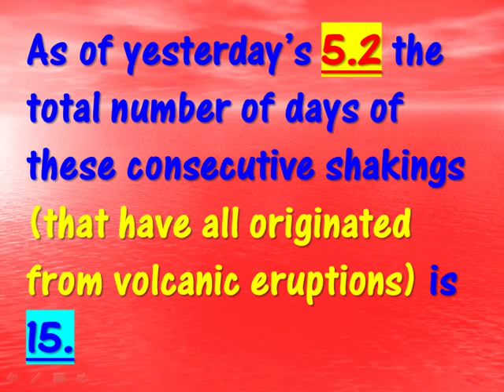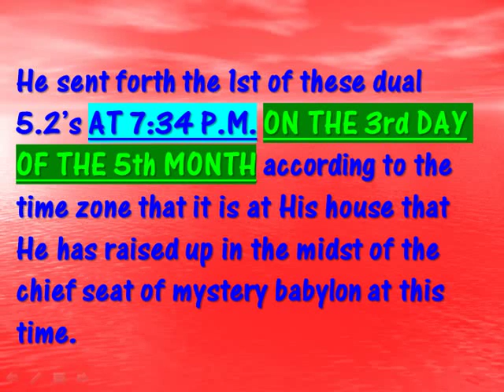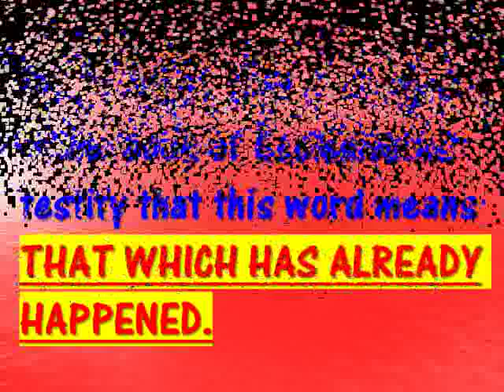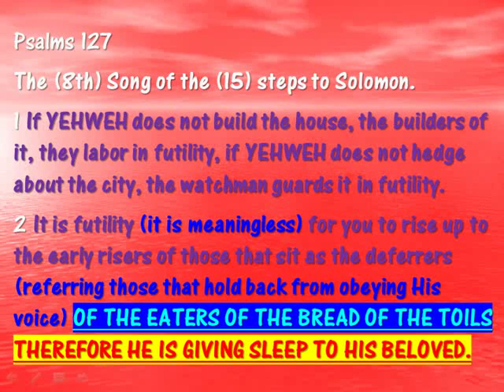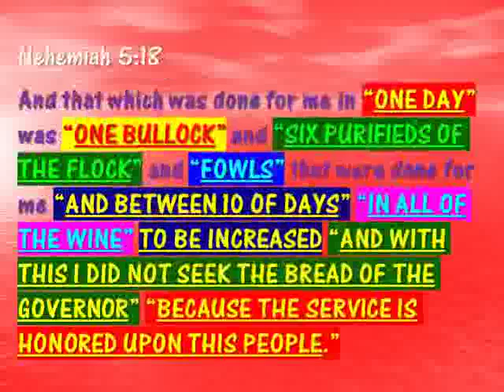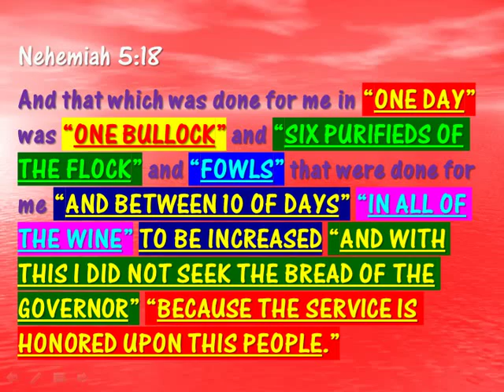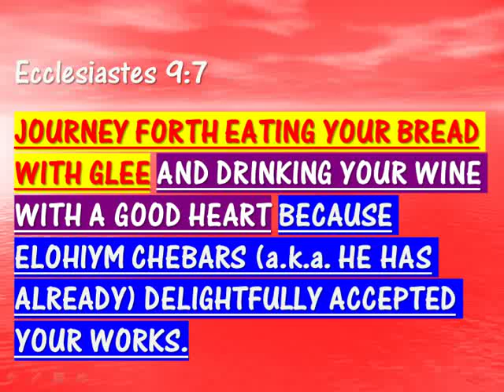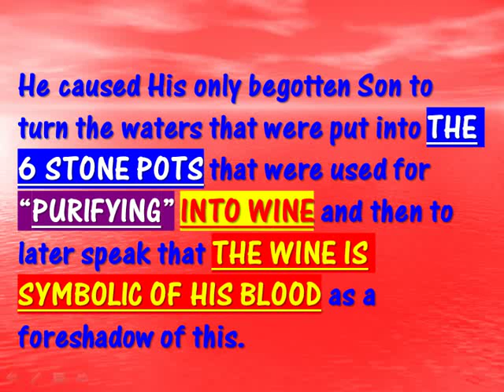BLOOD & ALL WINE BETWEEN 10 OF DAYS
This video discusses an amazing prophecy that the Most High is sending  forth at this time that parallels Him turning the waters of His states into His only begotten Son's shed blood.
It also discusses the last two consecutive shaking that He has sent forth in Hawaii.